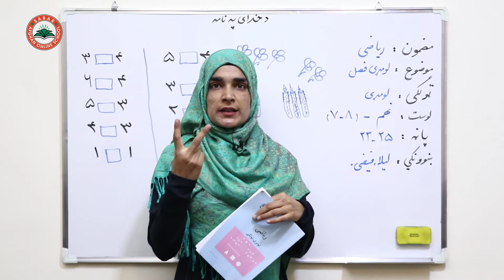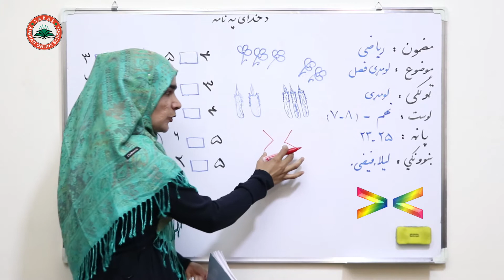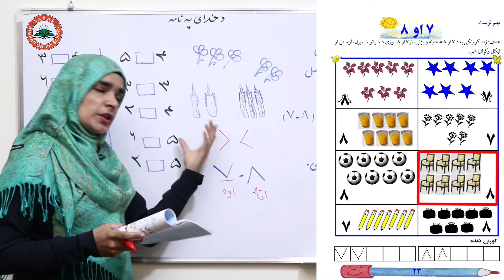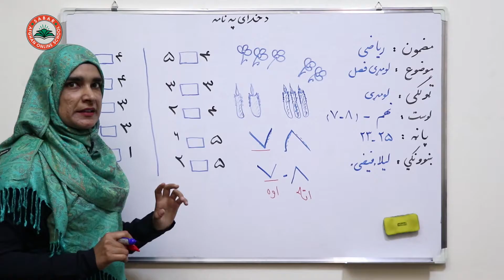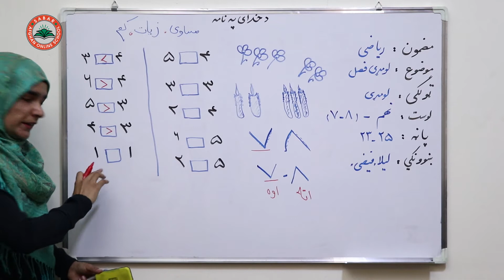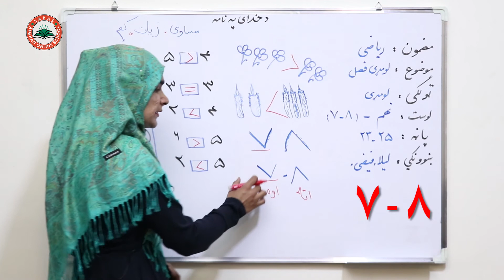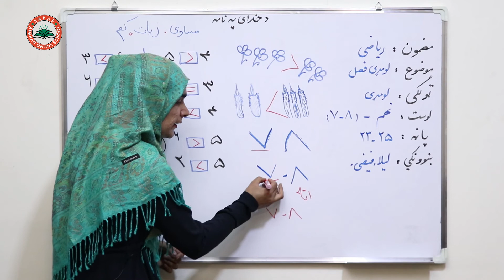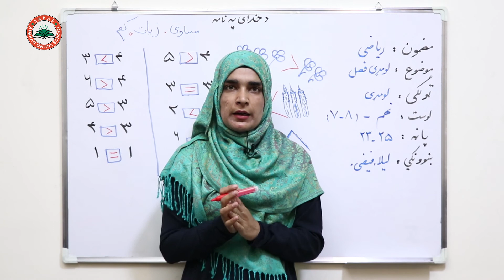Lesson 9 _ Math _ Grade 1 / د ریاضي کتاب - لوست ۹ ـ لومړی ټولګی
Nargis_ Othmanzai
د صبار_افغان_آنلاین_ښونځی